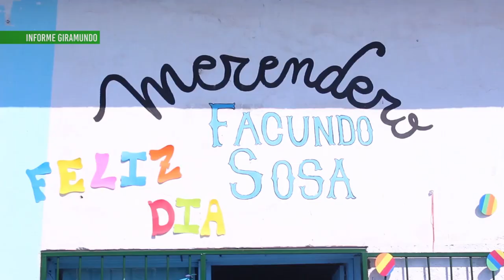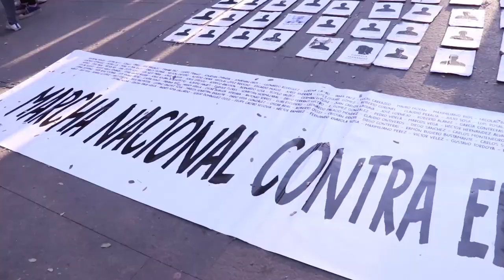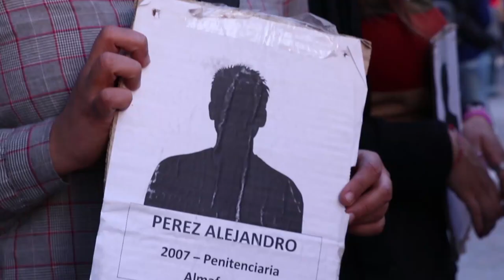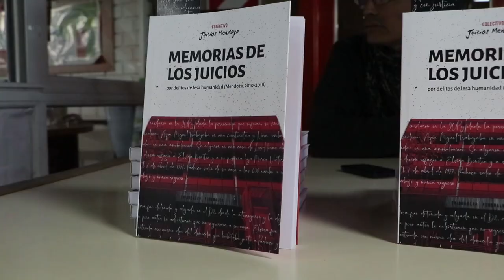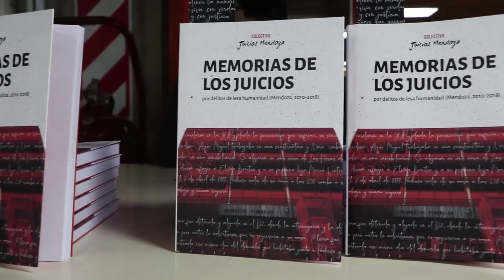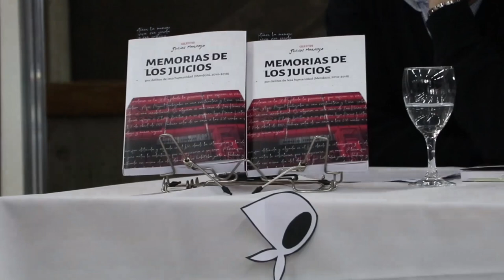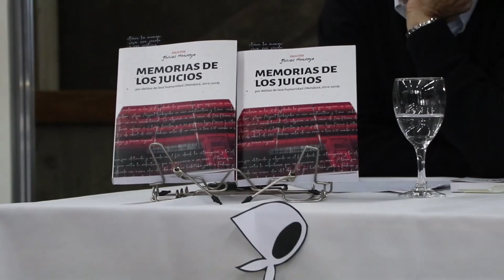Informativo RGM 2019: Programa 30-8 - 2DO BLOQUE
Desde esta semana y todas las semanas del año ponemos al aire el informativo y resumen semanal de noticias de Giramundo. Periodismo desde una mirada popular y crítica, análisis social, político y económico, comunicación, bienes comunes y géneros. Informate por medios populares, acercá tus inquietudes y opiniones. Todos los viernes a las 20.30hs por el canal 34.1 de la TDA de Mendoza, retransmite sábado y domingo a las 13.30hs. En Youtube 4 bloques por reproducción automática.
En este programa conmemoramos el día de la radio en Radio Tierra Campesina con Horacio Bolatti, la situación de merenderos barriales (Facundo Sosa), marcha contra el gatillo fácil, ¿qué son los Derechos Humanos? por Pablo Llonto, entevista a Silvia Fernández por el caso del profesor universitario Aguirre, y síntesis y análisis de la situación local.